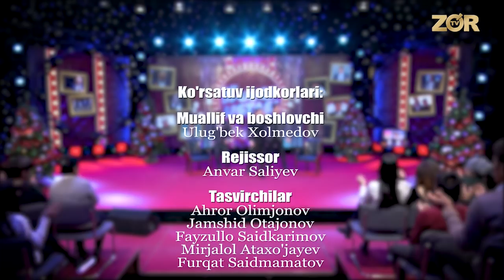Kulgi Ustasi 7-son Oybek Xolmedov va Mashhurbek Raimjonov (24.12.2019)